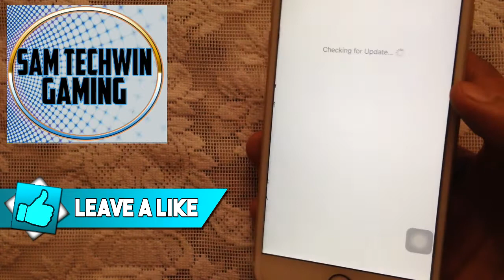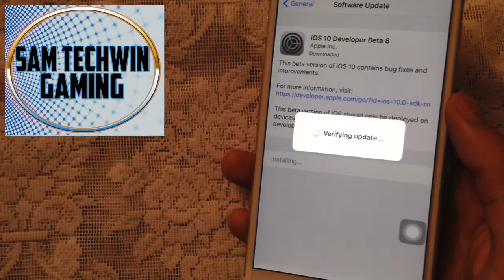New How To Install iOS 10 Beta 8 Free No Computer/Dev Account On Your iPhone/iPod/iPad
New How To Install iOS 10 Beta 8 Free No Computer/Developer Account On Your iPhone/iPod/iPad

Intro Credits ||  YAKUZI

If You Face Any Issues Related To This Video, You Can Comment Down There In Comment Box For Help :))